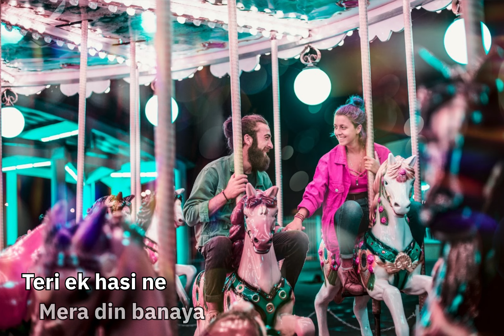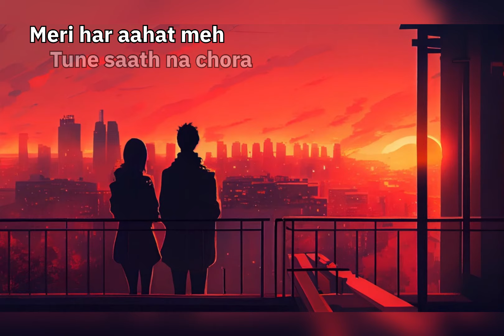Found my World - Anirban Kr Paul | Official Acoustic Guitar Cover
Hello! Presenting you here, my first self-written and self-composed (official) acoustic guitar cover on the song ‘Found My World’.

"Not all love stories find their way to forever; some are whispered in fleeting moments, etching themselves into the fabric of time before gently fading away. Some love stories are like shooting stars—bright, mesmerizing, but fleeting. They blaze across the sky, leaving a trail of wonder, only to vanish into the vastness of the night". Kudos to those blessed pairs, who find their true love at a very young age that actually stands straight through the test of time.

I hope you all will enjoy it. If you like this video, do share it and leave a thumbs up for me!